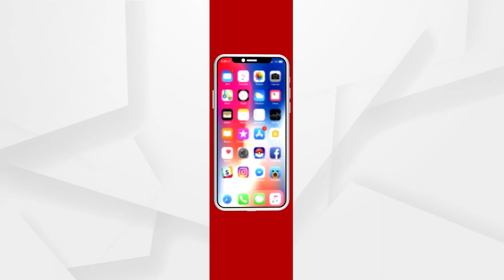ଚୀନ୍‌ର ସୈନ୍ୟ ଆଡ୍ଡା ବୃଦ୍ଧିରେ ଆମେରିକା ହେଲା କଠୋର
ଆଫ୍ରିକୀୟ ଦେଶ ଇକ୍ୱେଟୋରିଆଲ ଗିନିଆରେ ଚୀନ ତିଆରି କରୁଛି ନିଜର ସୈନ୍ୟ ଅଡ୍ଡା । ସୂଚନା ମିଳିବା ପରେ ଆମେରିକା ସରକାର ହେଲା କଠୋର । ଚୀନର ଷଡଯନ୍ତ୍ର ଓ ରଣନୀତି ମଝିରେ ମଝିରେ ବାହାରକୁ ଆସିଥାଏ । ଏଥିରେ କିଛି ନୂଆ କଥା ନାହିଁ ।ତେବେ  ଆଟଲାଂଟିକ ମହାସାଗରର ଉପକୂଳରେ ସ୍ଥିତ ଏକ ଦେଶରୁ ଚୀନ ଆମେରିକାକୁ ଚ୍ୟାଲେଂଜ ଦେବାକୁ ପ୍ରସ୍ତୁତି ଚଳାଇ ଥିବା ସାମନାକୁ ଆସିଛି ।